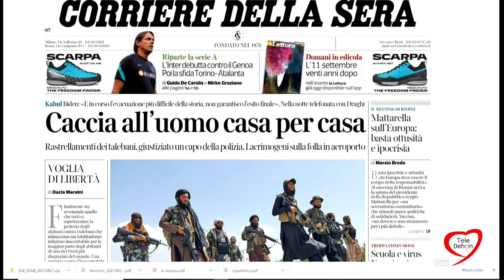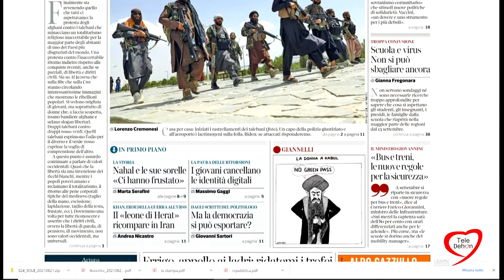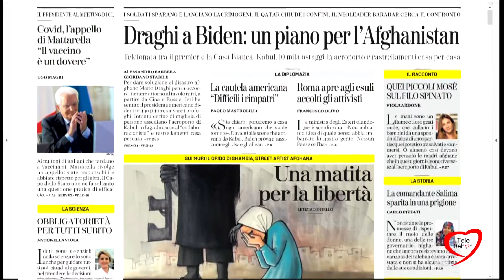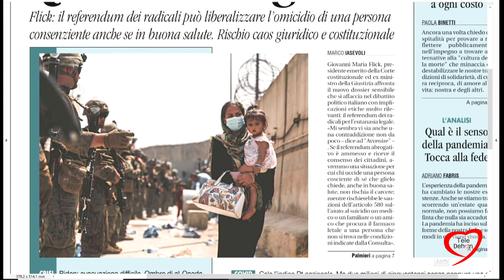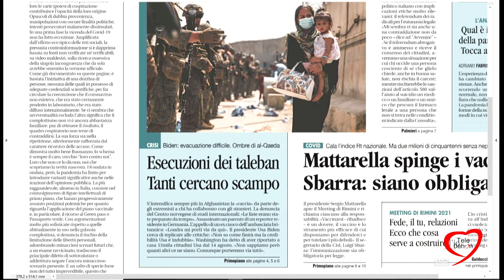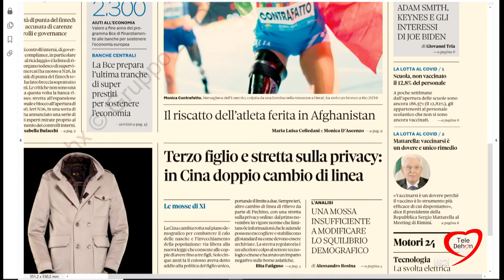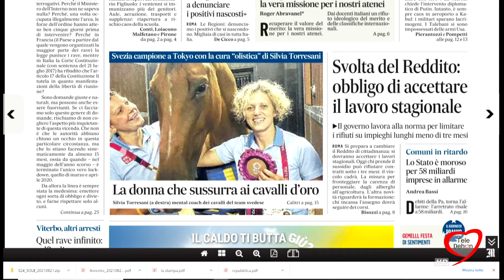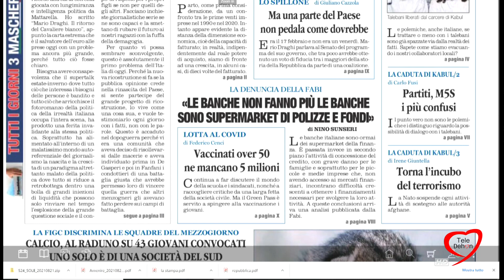I giornali in edicola - la rassegna stampa 21/08/2021